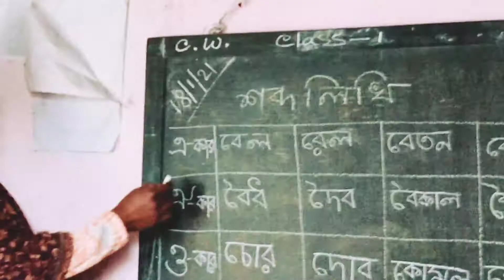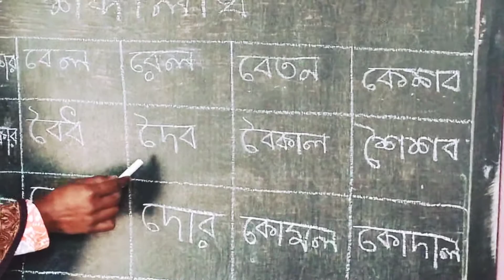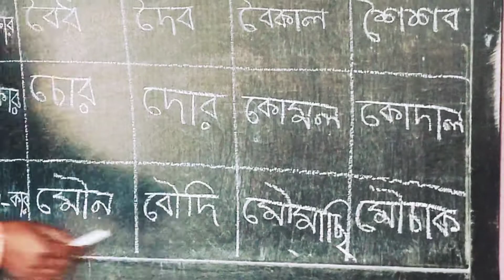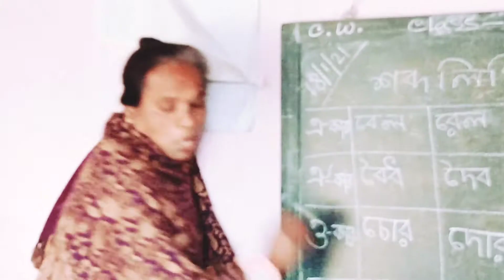প্রথম শ্রেণির রিভিশন ক্লাস